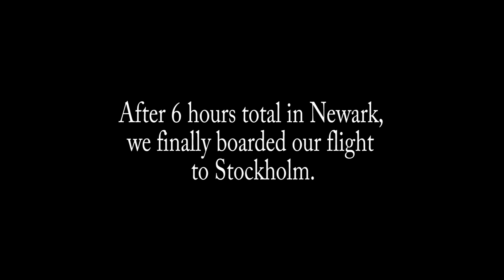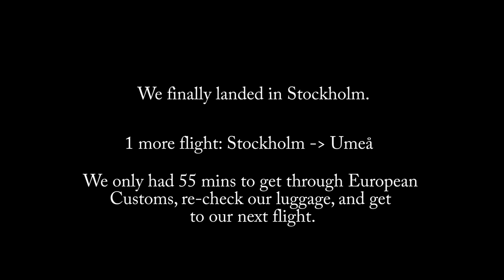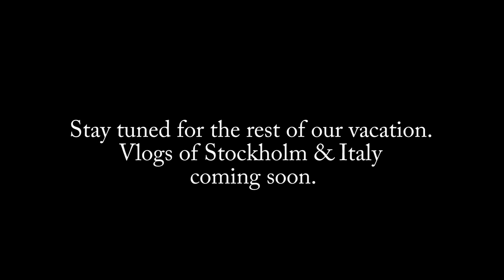We went CAMPING in SWEDEN! 🇸🇪 - Elaine and Nikko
It has been exactly ONE YEAR since we went to Umeå, Sweden for Nikko’s cousin’s wedding! Our first overseas trip together and we had the best time with family.

Wedding Venue: Burträsk Hembygdsområde
Cabin Village Name: Burträsk Camping

 | YouTube Music |